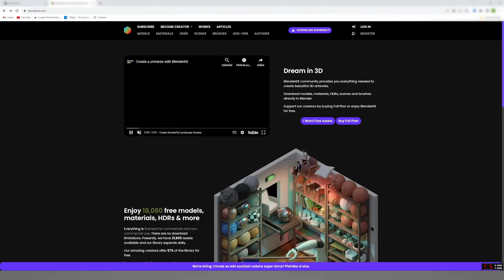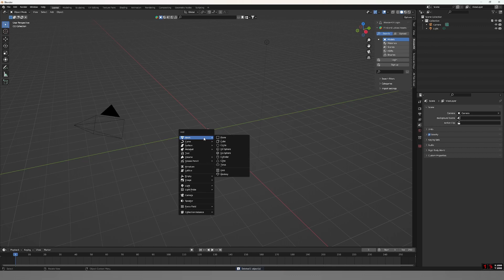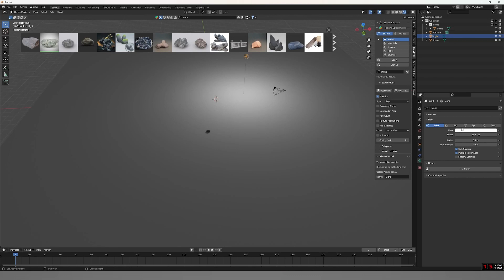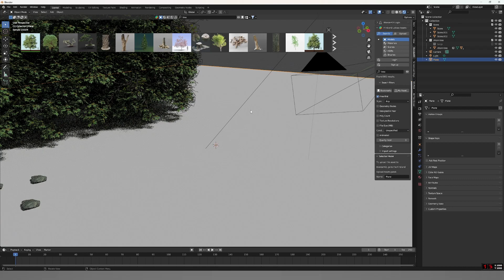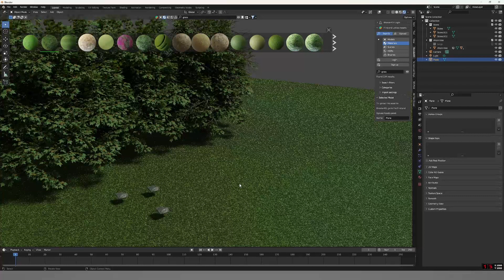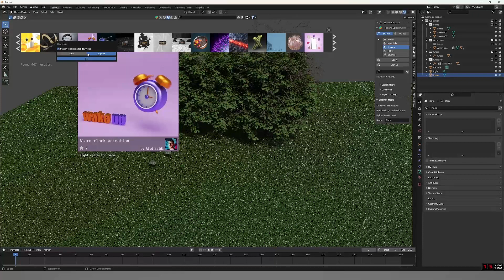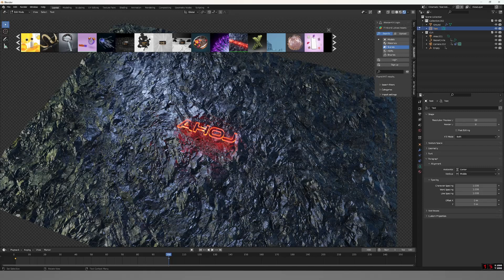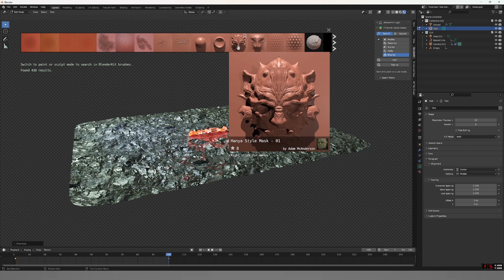Add-ons 2 | BlenderKit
Dneska si ukážeme jak stáhnout addon z internetu a načíst ho v Blenderu, Konkrétně si ukážeme BlenderKit, což je taková knihovna objektů, modelů a dalšího které můžete rovnou použít.